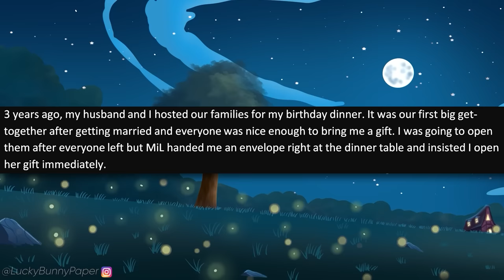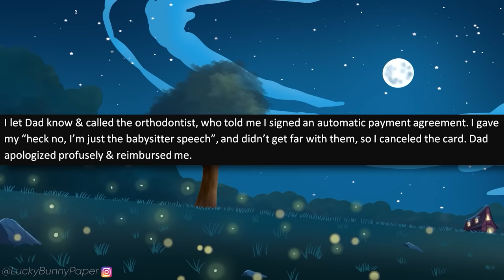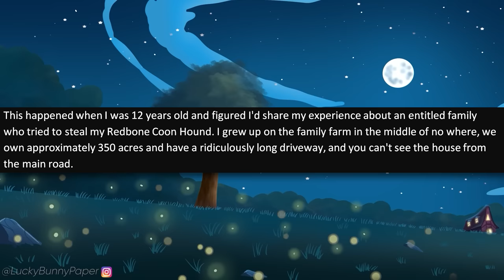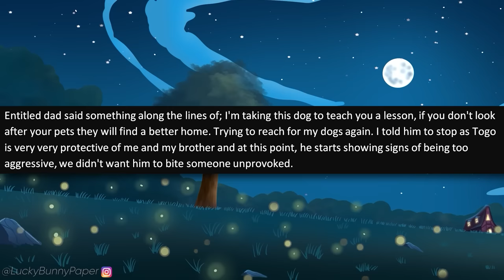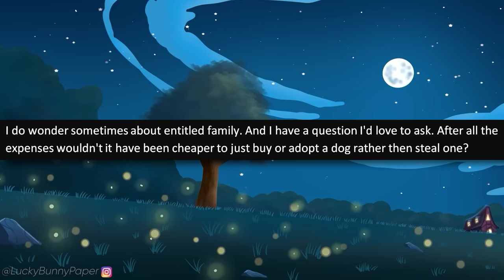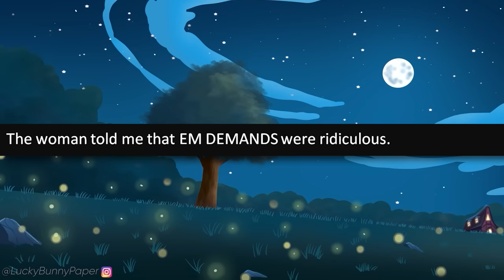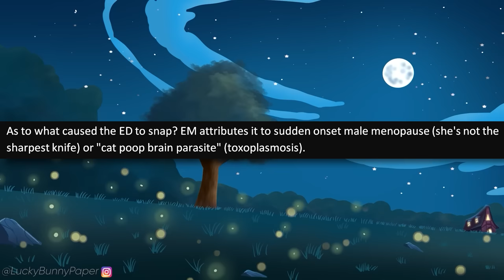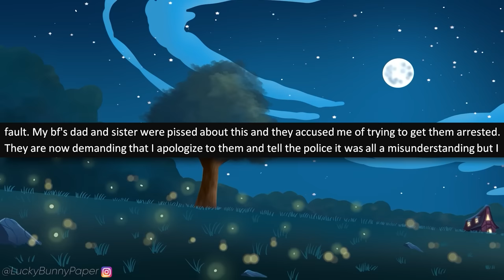r/EntitledPeople - Karen Kidnaps My "CUTE" Guard Dogs! Sues Me When Attacked!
r/entitledpeople - OP lived on a farm when she was young, and her parents had a bunch of guard dogs for their animals. One day, a family of entitled Karens drive by and sees the dogs, deciding that they wanted to take them home! When OP tells them to stop, the entitled Karen dad rages and gets attacked by the dogs. Big Mistake!

Entitled People Stories in this episode of r/entitledpeople:

0:00 - Intro
0:32 - Story 1 (u/One-Fudge3629)
2:42 - Story 2 (u/catchntrout)
6:10 - Story 3 (u/ZealousCow9510)
14:07 - Story 4 (u/Remarkable-Car-7176)
19:35 - Story 5 (u/SafePurple2911)